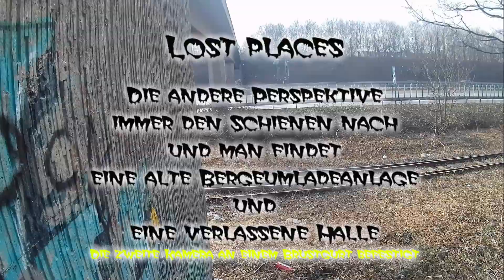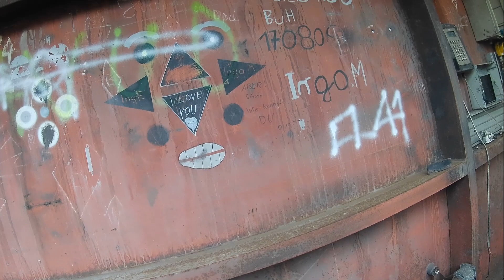Lost Places, immer an den Schienen lang, neue Perspektive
Mal was anderes ausprobiert, Kamera an einen Brustgurt und dann mal los zu einer alten Verladestation und einer verlassenen Halle.